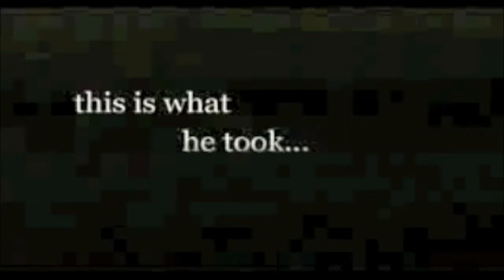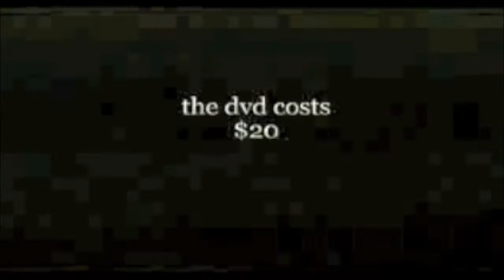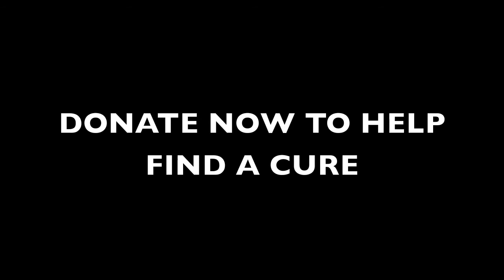DARIUS GOES WEST DONATIONS TOUCHING VIDEO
this video is for darius he came to my school today and they asked me to make a video about it to get people to donate and subscribe to them so plz do it lol. account